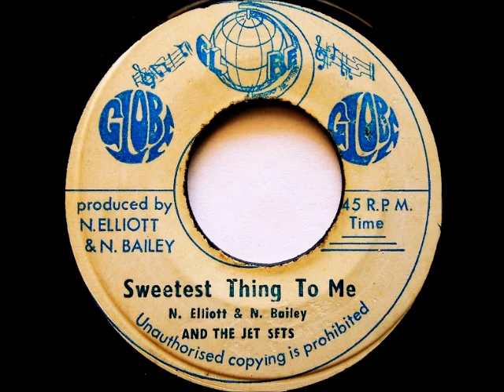Tempo & The Jet Sets ‎– Sweetest Thing To Me [1974]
Label: Globe  - 45 rpm
Producer – N. Bailey, N. Elliott